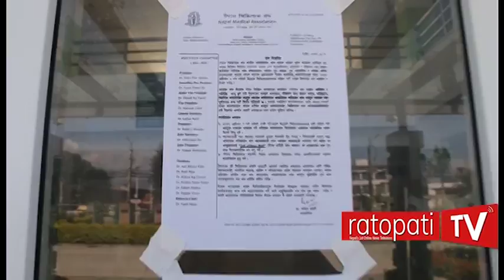Doctors strike on hospital of nepal